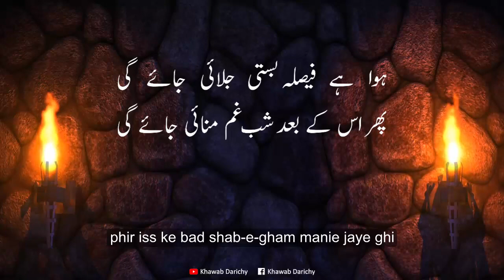Hua Hai Faisla Basti Jalaye Jayegi《Ahmad Basheer Tahir》Urdu Poetry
Title: Hua Hai Faisla Basti Jalaye Jayegi
Poet: Ahmad Basheer Tahir
Voice: Usmaan Wahid